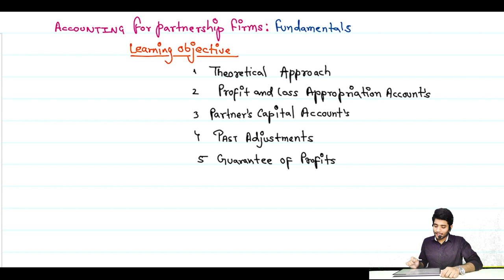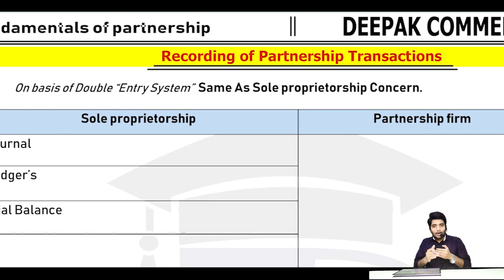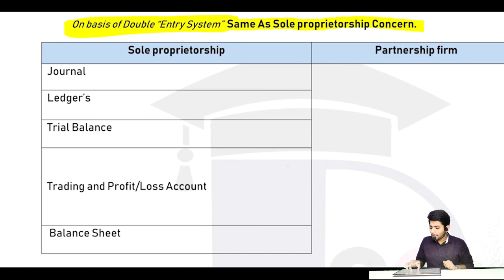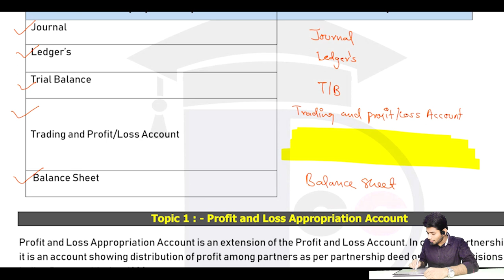CLASS XII /ACCOUNTANCY/ LECTURE 4 / FUNDAMENTAL OF PARTNERSHIP/RECORDING OF PARTNERSHIP TRANSACTION